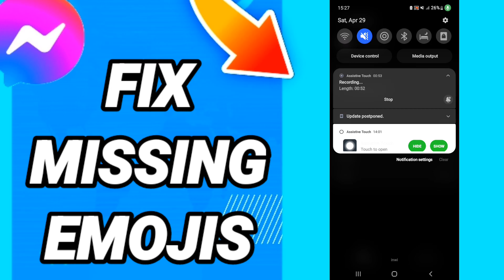How To Fix Missing Emojis On Messenger App